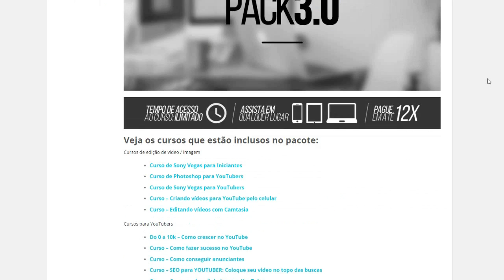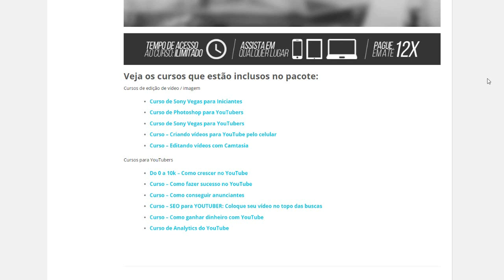YOUTUBER! Cansado de NÃO crescer? Seu canal tem poucas views?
Chega de patinar...